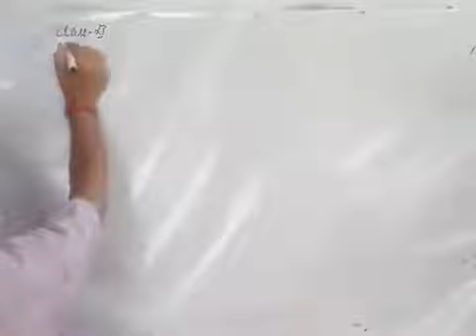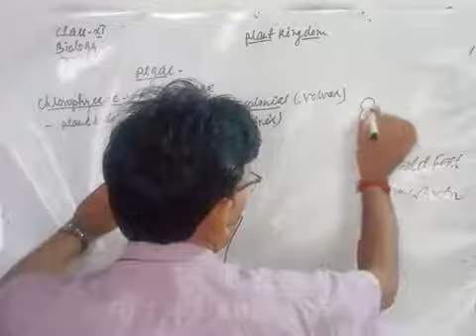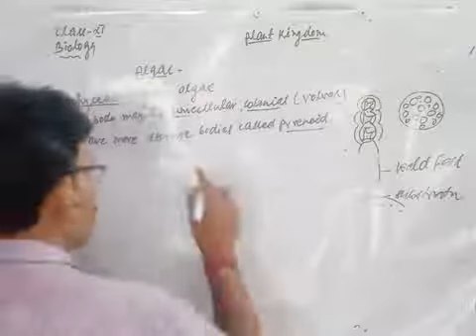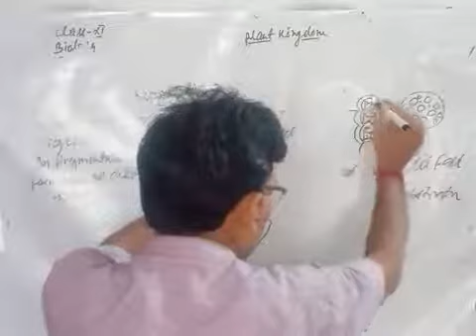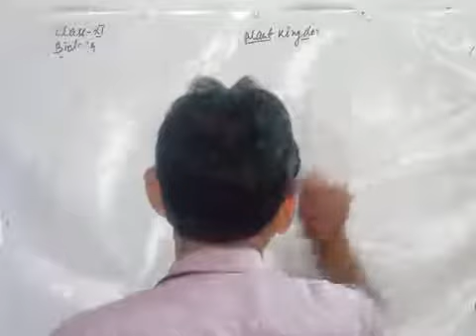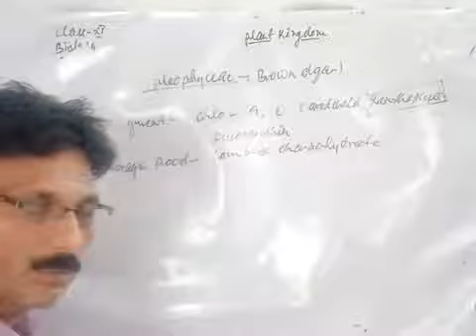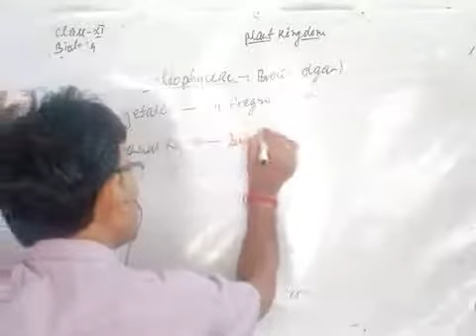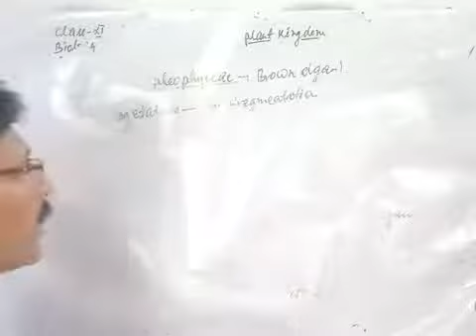Class 11 Biology Ch-3 Plant Kingdom (Part II)